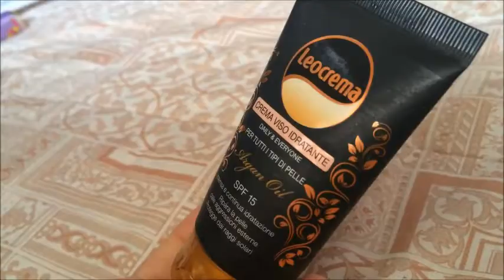TIMETTOALLAPROVA - GIUGNO L'Oreal,Rimmel London,Argan Oil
Hola mondo!
Oggi, sono qui in collaborazione con Jessica, del canale Mix Mua! Vi proponiamo come lo scorso mese, un rossetto, un mascara e un prodotto skin care!
Aprite il video per vedere quali sono ;)
Qui sotto il canale e il video di Jessica:

Alla prossimaaa!xx